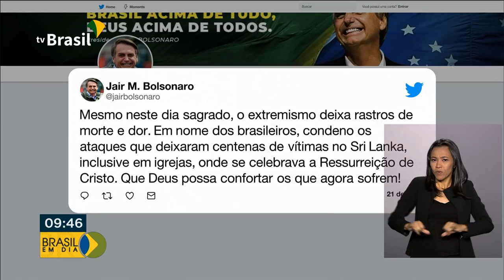Governo Brasileiro condena ataques no Sri Lanka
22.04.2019 - O presidente Jair Bolsonaro e o ministério das Relações Exteriores condenaram os ataques que vitimaram quase 300 pessoas no Sri Lanka.